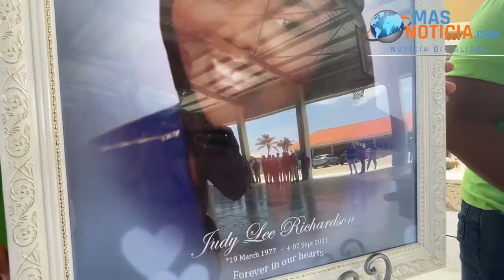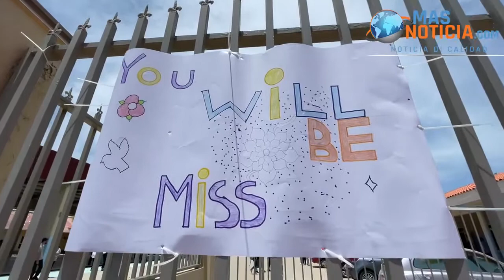Despedida di Juffrouw Judy Richardson